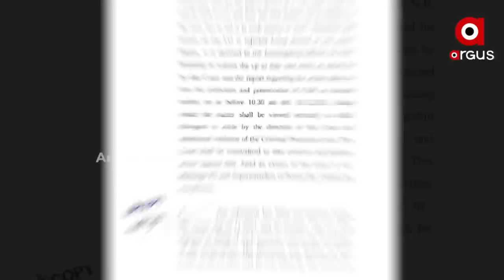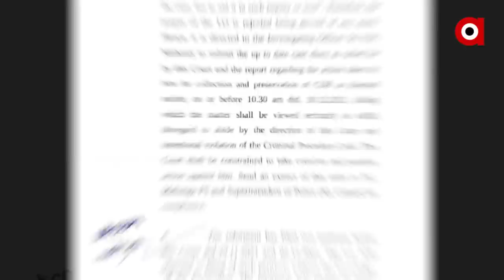ମାହାଙ୍ଗା ଡବଲ୍ ମର୍ଡର ଘଟଣାରେ ପୁଣି ପୋଲିସକୁ କୋର୍ଟଙ୍କ ଝଟକା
ସିଡିଆର୍_ଦାଖଲ_ପାଇଁ_କାହିଁକି_ଡରୁଛି_ପୋଲିସ ?
ସିଡିଆର_ନଦେବାକୁ_କାହିଁକି_ଅମଙ୍ଗ_ମାହାଙ୍ଗା_ପୋଲିସ ?
ମାହାଙ୍ଗା ଡବଲ୍ ମର୍ଡର ଘଟଣାରେ ପୁଣି ପୋଲିସକୁ କୋର୍ଟଙ୍କ ଝଟକା । ସାଲେପୁର ଜେଏମଏଫସି କୋର୍ଟଙ୍କ ନିର୍ଦ୍ଦେଶର ପୁନର୍ବିଚାର ପାଇଁ ମାହାଙ୍ଗା ପୋଲିସ କରିଥିବା ଆବେଦନକୁ ଖାରଜ କରିଦେଇଛନ୍ତି ଏଡିଜେ କୋର୍ଟ। ବାରମ୍ବାର କୋର୍ଟଙ୍କ ନିର୍ଦ୍ଦେଶ ସତ୍ତ୍ବେ ମାହାଙ୍ଗା ପୋଲିସ ସିଡିଆର ଦାଖଲ ନେଇ ଟାଳଟୁଳ ନୀତି ଆପଣେଇବା ଅନେକ ପ୍ରଶ୍ନବାଚୀ ସୃଷ୍ଟି କରିଛି